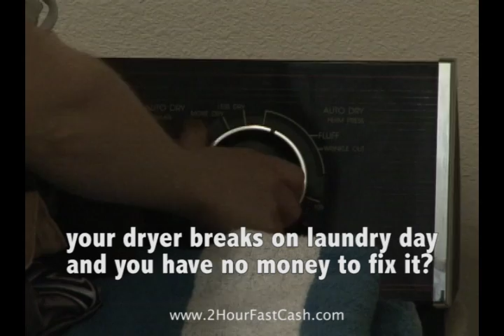NEED NO FAX PAYDAY LOANS IMMEDIATELY WITH NO CREDIT CHECK?...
When your car won't run and you lack the funds, wants to be your choice number one. available online or by dialing (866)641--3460 Ask you lender as times may vary.